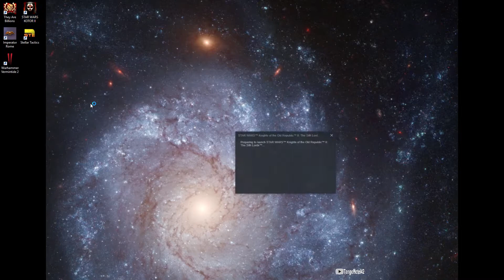Star Wars Knights of the Old Republic 2 (KOTOR2) Ep. 75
This is Tango Hotel diving head first into Star Wars Knights of the Old Republic 2 The Sith Lords. Join me on my journey to rediscover the force. Will Tango rise to the occasion as a beneficent peacekeeper or allow darkness and hate to consume him on a quest for power and glory?
Star Wars KOTOR2 is an RPG set in the Star Wars universe, 5000 years before the Original Trilogy (OT). With D&D turn based combat with under the hood dice rolls, it is a magnificent take on the Star Wars universe, a hallmark of character driven story telling and a worthy successor to the first game.